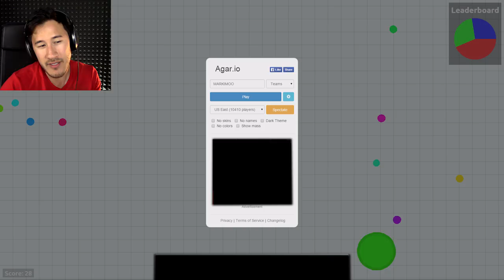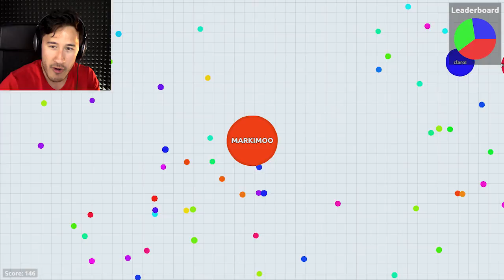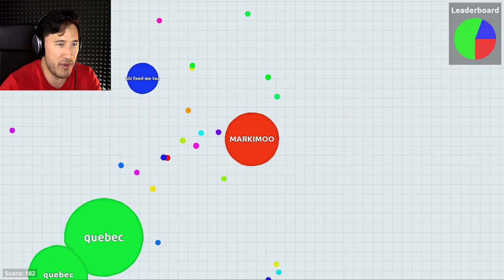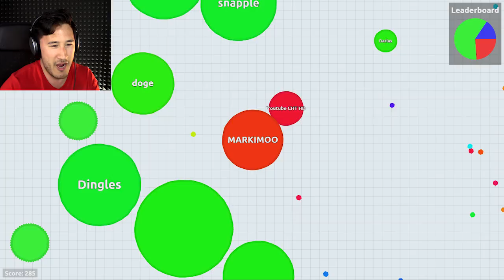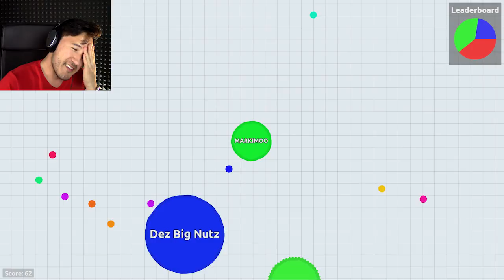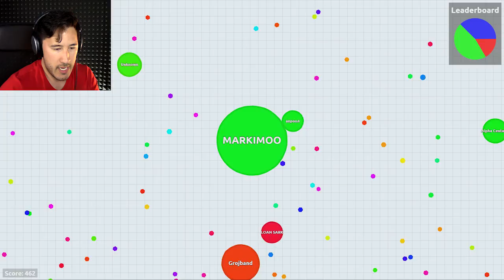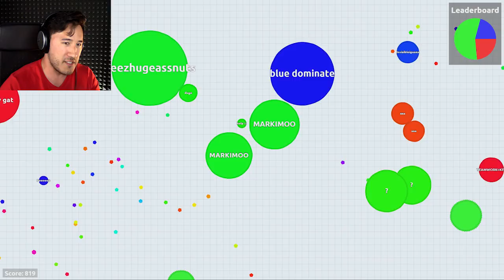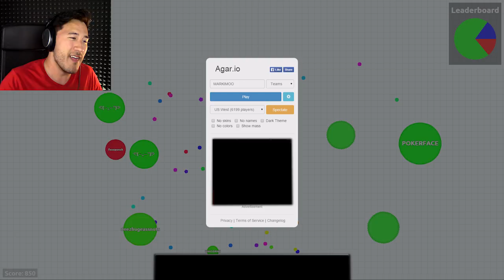WARNING: ADDICTIVE | Agar.io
Agario (Agar.io?) is the most addictive game I've played in years!